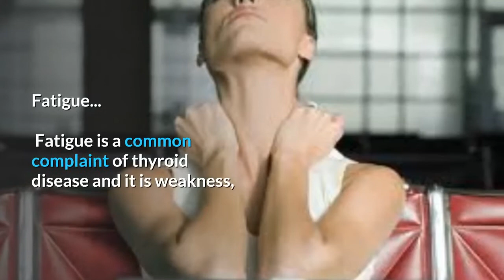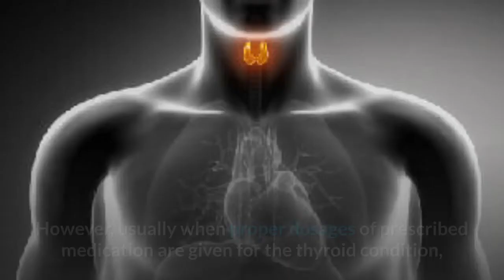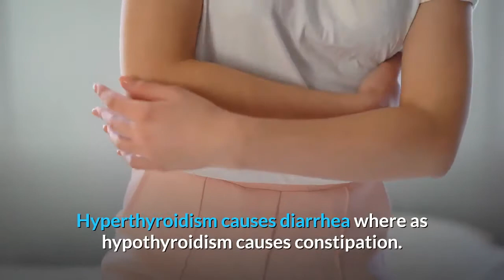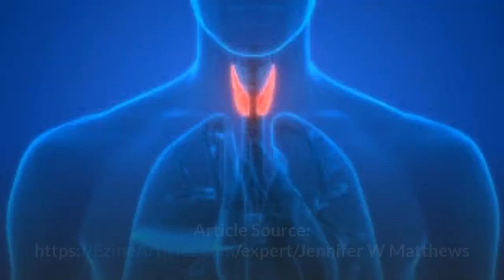THYROID : Signs And Symptoms Of Thyroid Disease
👉Good Vibes
👉Healthy Yahab

Signs and Symptoms of Thyroid Disease

The signs and symptoms of thyroid disease can be hidden due to the numerous effects that thyroid disease can have on the body. Figuring out and resolving the thyroid symptoms can not only bring quality of life but a sense of well being. Some of the common signs and symptoms are revealed below.

Fatigue
Fatigue is a common complaint of thyroid disease and it is weakness, lack of energy, lack of motivation to get up and get going. It is also difficulty starting and finishing projects or activities. When it is hard to function in the daily activities of life due to fatigue it brings about other symptoms such as depression.

However, fatigue can be fought and you can win against it. Hyperthyroidism can cause fatigue because the body has been "revved up" all day with a rapid pulse, tremors or a higher blood pressure.
Hypothyroidism can cause fatigue due to a low body temperature, sluggishness, and weakness that a low functioning thyroid can bring.

Hair Loss
Hair loss is a frequent complaint of both hypothyroidism and hyperthyroidism. Hair loss occurs due to abnormal hormone levels in the body because the thyroid is not working correctly.
Also, energy expenditures are rerouted somewhere else besides growing hair. Hair will look dry, brittle, become fine and lack luster. However, usually when proper dosages of prescribed medication are given for the thyroid condition, then hair loss will cease and hair production will begin again.

Skin/Nails/Bowel Problems
Skin becomes dry, scaly, cold and pale with hypothyroidism. The skin also has a widespread itching, with a delay in wound healing. Nails are slow growing, have rigids and are brittle or easy to break.
Hyperthyroidism can cause skin to become flushed, with smooth, warm and moist skin. Pretibial myxedema or thyroid dermopathy, is a condition that occurs between knees and ankles, although it can occur anywhere, in which raised bumps and thickening of the skin occurs.
Clubbing nails and separation of the nails from the nail bed can occur with hyperthyroidism. Hyperthyroidism causes diarrhea where as hypothyroidism causes constipation.

Mood
Changes in mood include depression, anxiety, mood swings, irrational anger, crying, and irritably. These mood changes can occur with either hypo or hyperthyroidism and cannot be the only deciding factor for thyroid disease.

Conclusion
Each of the symptoms above plus many others can be evidence of a thyroid disorder. These symptoms are broad and that is why blood tests for thyroid disease must be considered as well as the signs and symptoms.
With proper medication management between a qualified practitioner and the patient can optimum results happen and many of the symptoms will either resolve or lessen dramatically, however, it will take time because it is a gradual process.

Thyroid disease can wreck havoc on our lives, but learn more about the disease and how you can start becoming a new you at